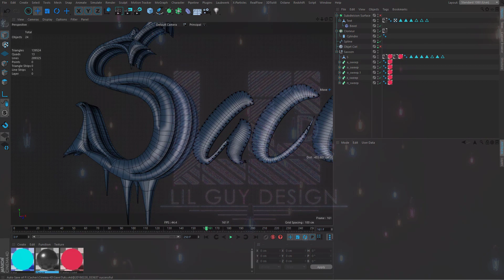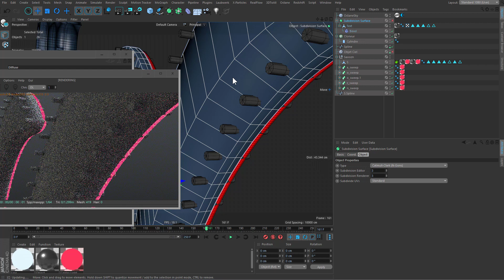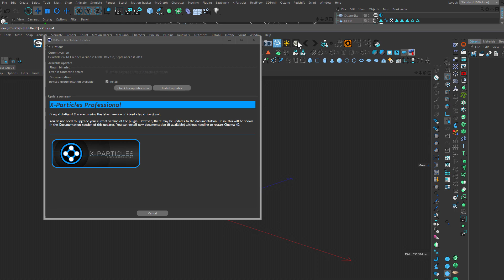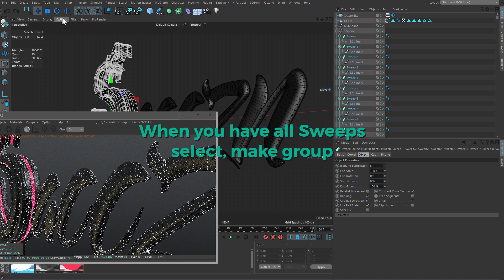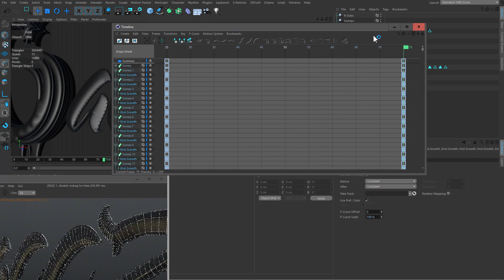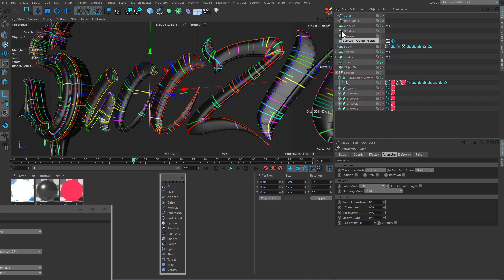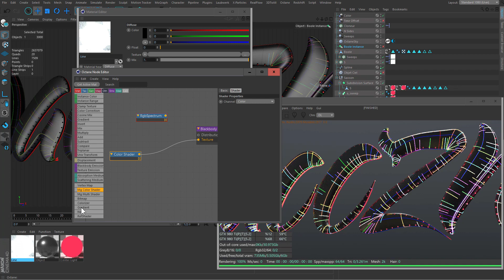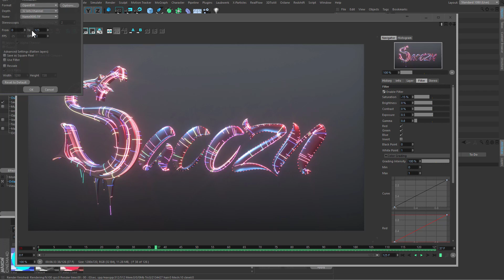Cinema 4D Tutorial - How to randomly animate wireframes of objects - Lil Guy Design ©2018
Hello les Gars, j'espère que vous allez bien ;)
Dans ce tutoriel, je vais vous montrer comment animer de manière aléatoire des arêtes d'objets sur Cinema 4D et Octane Render en utilisant plusieurs Sweeps Nurbs juste en quelques secondes.

Hello Guys, I hope you're fine ;)
In this tutorial, I will show you how to randomly animate wireframes of objects on Cinema 4D and Octane Render by using multiples Sweeps Nurbs in just a few seconds.